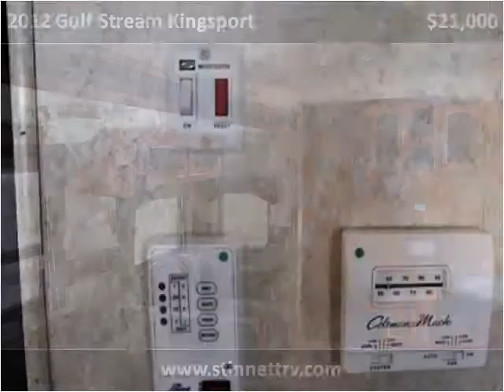2012 Gulf Stream Kingsport Used Cars Clarksville IN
This 2012 Gulf Stream Kingsport is available from Tom Stinnett RV's.